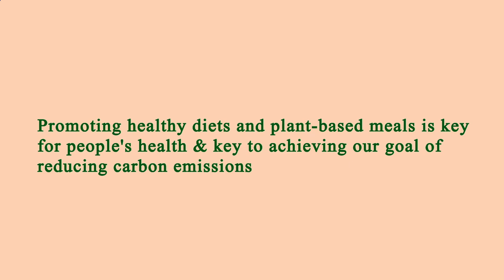Close to Me Restaurant - Close to Me Restaurants - Los Angeles 91436, Los Angeles County, CA, US